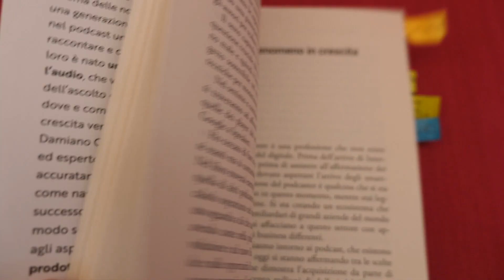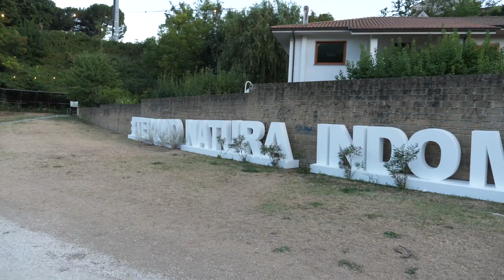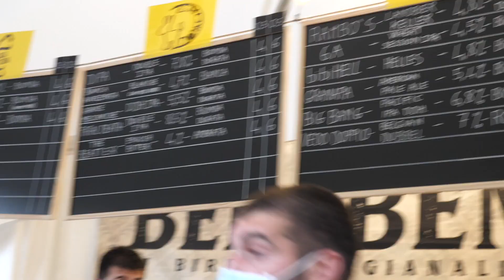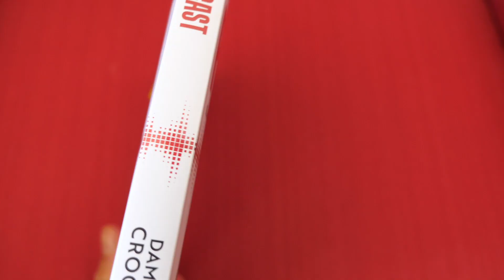PODCAST & ARROSTICINI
Presento il mio libro Podcast in Abruzzo. Tutti gli eventi e le iniziative sul libro qui

27 AGOSTO ORE 18.00 TERAMO, Parco Fluviale
28 AGOSTO ORE 21.00 GIULIANOVA, Palazzo Kursaal